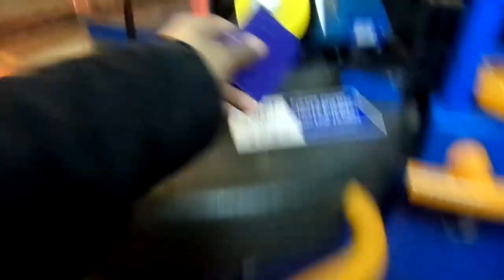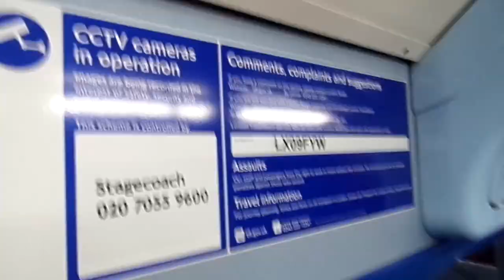Refurbished Scania Omnicity DD N230UD Stagecoach London 15102 LX09FYY on the Route 97 *Short Ride*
Route 97 from Stratford City Bus Station to Stratford International.